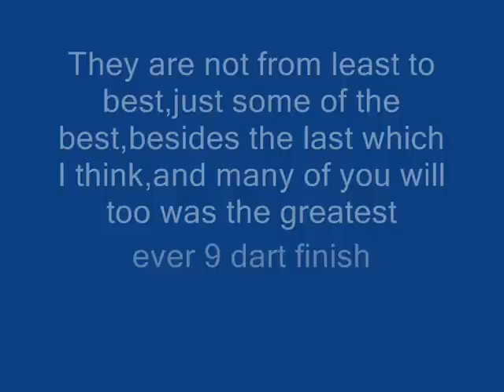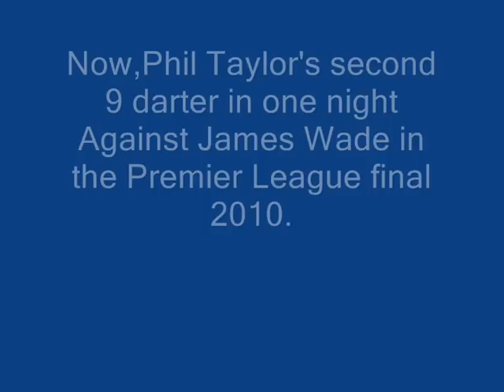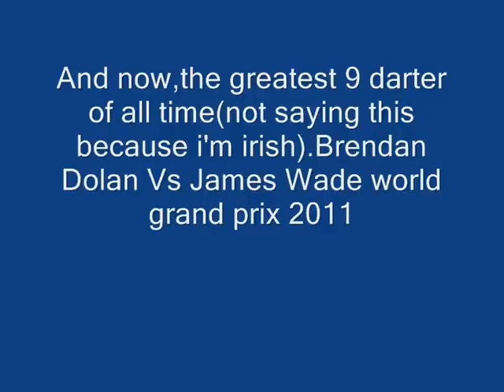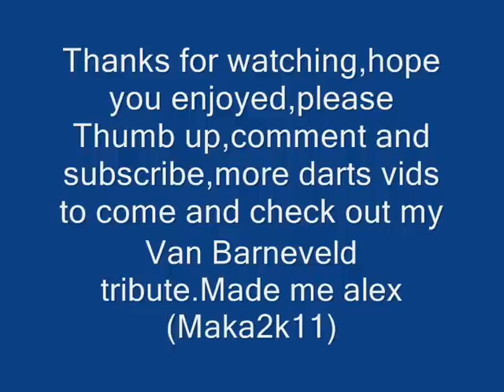Some of the greatest 9 dart finishes